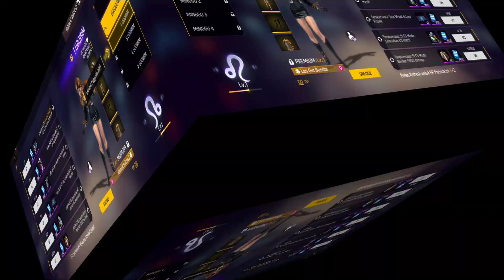MENANG DAMAGE AJA